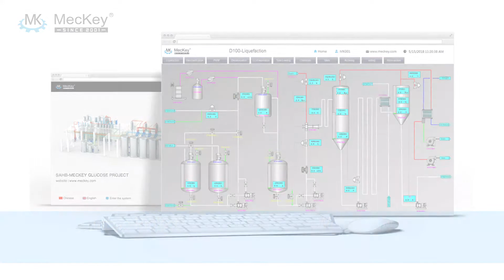Turnkey Liquid Glucose Plant, Glucose Machine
Turnkey Liquid Glucose Equipment and Plant Designed and Constructed by Meckey.

Beijing Meckey Engineering Co. is comprehensive professional in the fields of Engineering, Designing, Manufacturing, Plant Construction and Commissioning for Deep Grain Process such as, Wheat/Corn/Tapioca Starch, Modified Starch, Corn/Rice Glucose, MaltoDextrin, Liquid Glucose, DMH, HFCS-42, HFCS-55, Crystalline Fructose, Sorbitol, Citric Acid, Lysine, Lactic Acid, Sodium Gluconate, Ethanol with Quality and Efficiency.

glucose machine, glucose equipment, liquid glucose, food additives, starch glucose plant